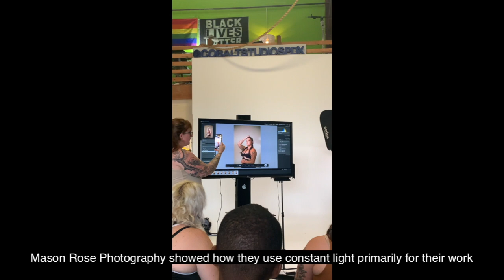CreateWithJ.Pace: PDX Queer Photo Workshop 2022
Coming in with a video from the end of August 2022 when on a whim, I went down to PDX to partake in a photo workshop put on by my fav and a new photographer whose work I think is very unique and special

Also, the amazing model and photographer and then the studio location were amazing The studio owner is also a photographer And they all together put on this “Queer friendly” Workshop.

Corwin and Mason Rose went over some lighting setups, Corwin does a lot of natural light but started with strobes. Mason Rose tends to use constant light and indirect light to create some very moody and emotive photographs.  They went over these kinds of setups with us and then we got to shoot with the models for 30 mins.

The last setup and 30 min shoot, should have been the 1st thing I did because it was natural light and we didn’t have much light left at this point. Got to do a cute little queer "couples" shoot with the owner of the studio Michaela and the lovely model's Phoebe and Morgan

While in PDX I did also rent a hotel room and take 3x Selfportrait sets which will be up in the PART II of this vlog.

Vlog camera
Vlog camera tripod
PHOTOGRAPHY CAMERA: Canon 5D Mark II + III *I have 2 cameras

Hi, I'm Jennifer I'm based in Seattle, WA! ♡ I post videos about Photography, being a freelance creative, and aspects of my life as an artist. I've been taking photos since I was 11, took my 1st darkroom class at 13 and the love affair with photography has yet to stop. I shoot film and digital, I went to The California College of Art and have my BA in Fine Art. I work in restaurants to make ends meet and whatever tips I make I try to put towards my art. Photography is my passion so watching, liking, sharing, and subscribing to my videos will help make my creative life more affordable, and then my creativity will be L I M I T L E S S. Then I get to share my art, photos, and snips of life with all of YOU ♡
-J.Pace